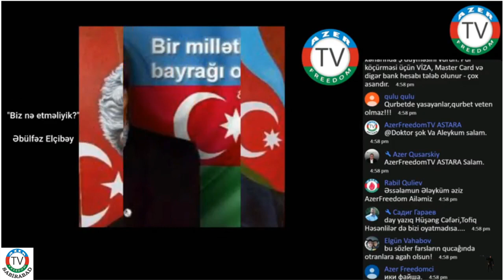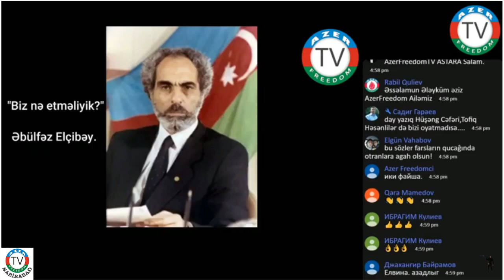Babək ƏSGƏRİ ilə seçki proseslərinin analizi.